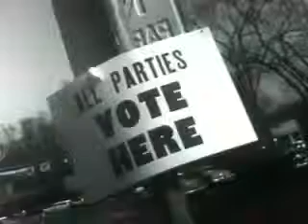Going to Vote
RadioHead snipet used with found footage to create a 60 second video for editing class project